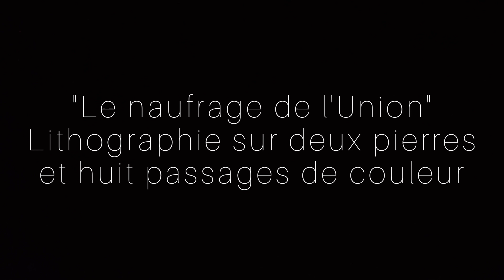Réalisation d'une lithographie chez Stéphane Guilbaud, Paris. Version longue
Réalisation d'une lithographie "Le naufrage de l'Union", pour la Société des Amateurs d’Art et des Collectionneurs, dans l'atelier du lithographe Stéphane Guilbaud à Paris. Avec la première pierre il y a eu 5 passages de couleur (brun foncé et clair, jaune pâle, sienne naturelle, rouge orangé), avec la seconde pierre trois passages (bleu très pâle, moyen et foncé).